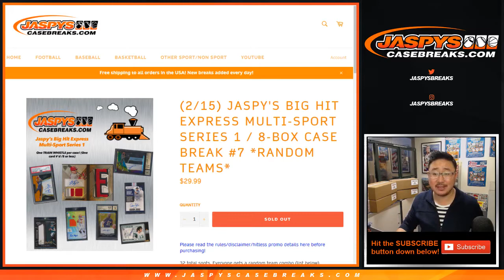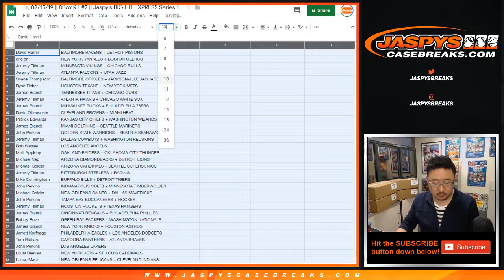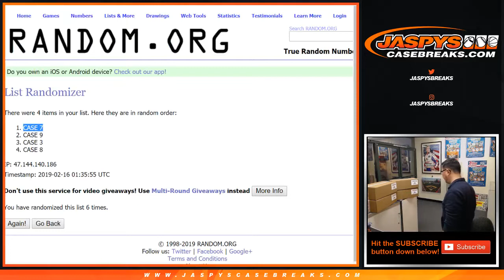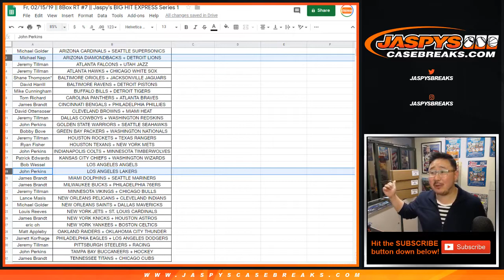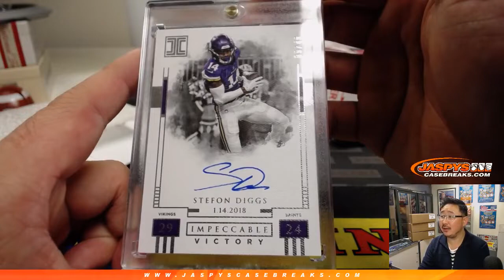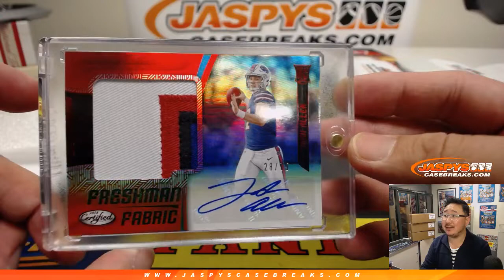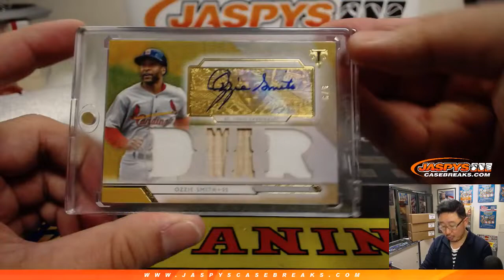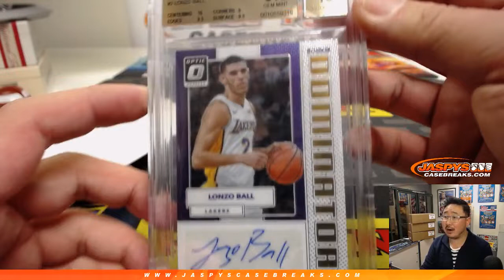Fr, 02/15/19 || 8Box RT #7 || Jaspy's BIG HIT EXPRESS Series 1